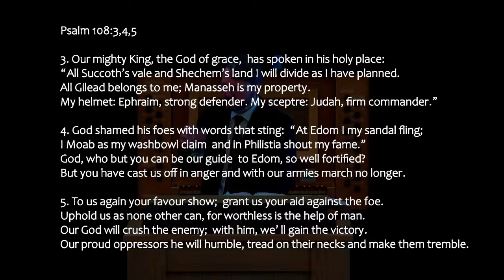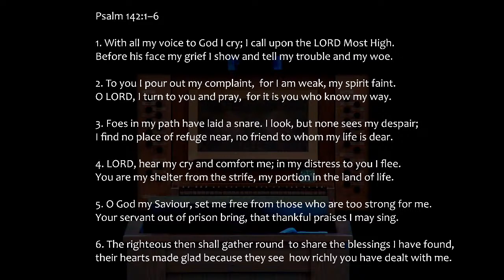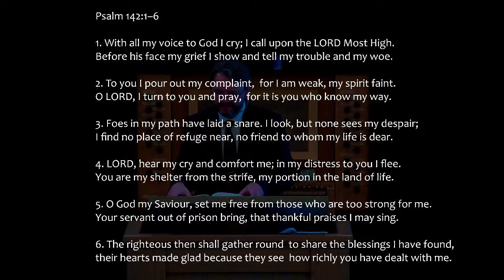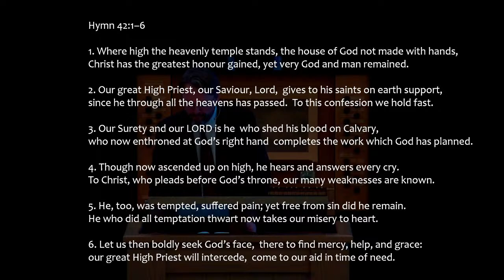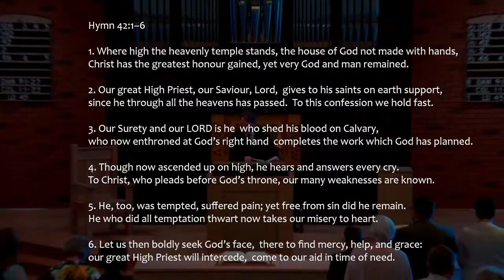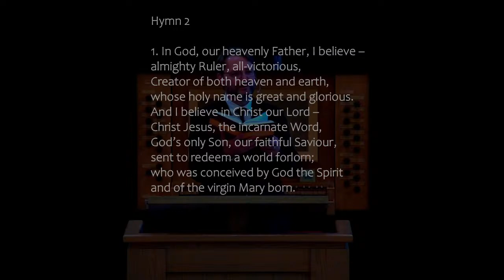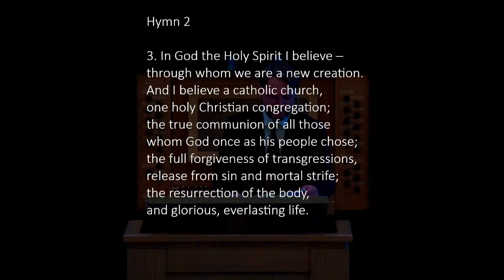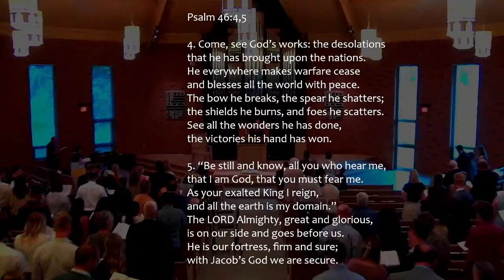Sunday June 5, 2022 - PM - Rev P Holtvluwer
Congregation rises as Minister ascends the pulpit.
*Call to Worship
*Confession of Dependence [recited by congregation]:
“Our help is in the name of the LORD, the
*God’s Greeting
*Singing: Psalm 108:3,4,5
Prayer
Scripture Reading: Daniel 9:1–23 (p.947); Colossians 1:1–
23 (p.1251)
Singing: Psalm 142:1–6
Sermon: To always be heard, follow God’s recipe for
prayer
1. Mind your manner
2. Mind your words
3. Mind your Saviour
*Singing: Hymn 42:1–6
*Confession of Faith: Hymn 2
Prayer
Thanksgiving Offering
*Singing: Psalm 46:4,5
*Word of Commissioning or Dismissal
*God’s Blessing
*Three-fold Amen (Sung by the congregation)